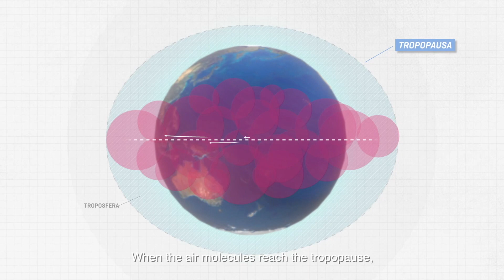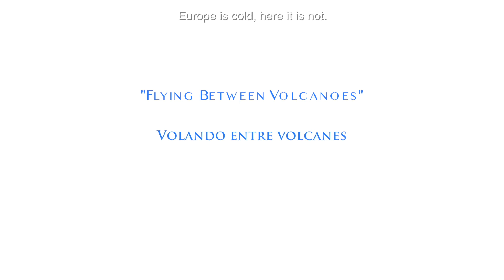High and low pressures, Paragliding in Lanzarote (with caption)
When the air particles begin to descend in certain areas of the planet they are piled up as in an hourglass, forming high pressures. These particles will travel towards the low pressures that are formed where the air rises due to having a higher temperature. Due to the rotation of the Earth these movements are spiraling. These pressure zones determine the direction and intensity of the wind and are the cause of good weather in the Canary Islands. With the Island of Lanzarote as a stage "The Flying Islands" explains how these movements of air develop.